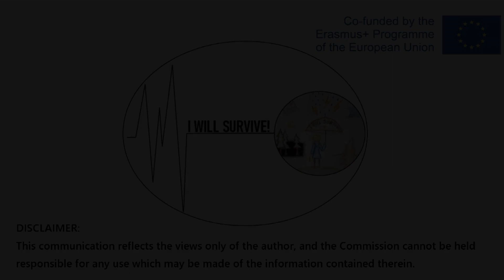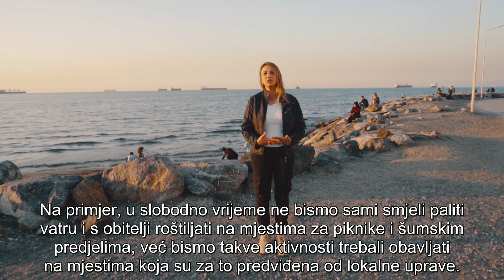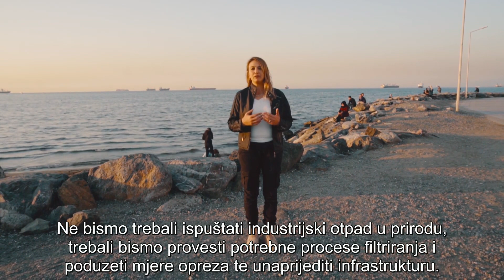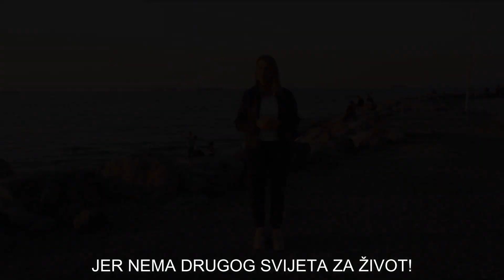Zagađenje CRO Erasmus+ I will survive!